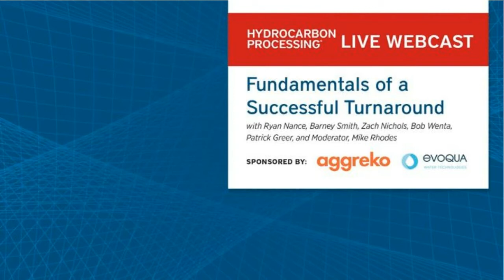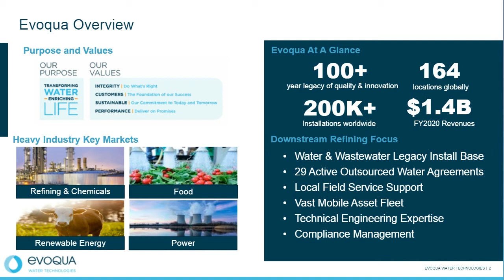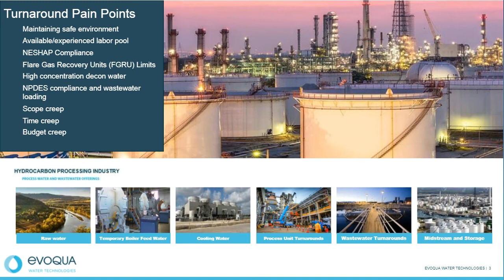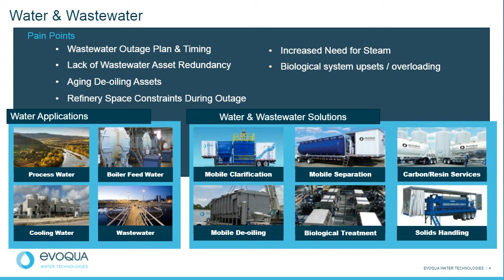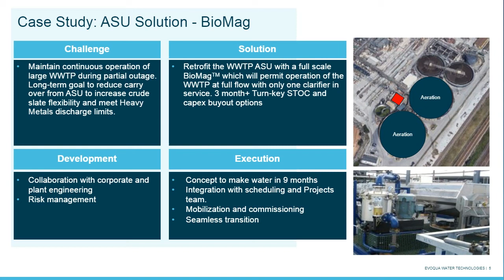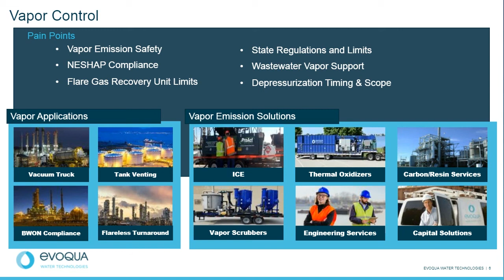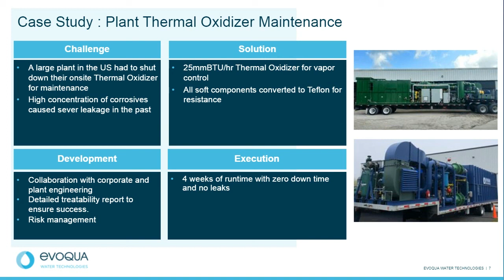Webinar: Fundamentals Of A Successful Turnaround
In this webinar, our experts discuss our multi-solution approach for shutdowns, turnarounds, and other planned maintenance events for the oil and gas industry. This discussion focuses on the following areas illustrated through real-world case studies, followed by a detailed Q&A session.

1. Process Water Asset Support
2. Thermal Oxidizer Flareless Turnaround Events & Vapor Control
3.  Mobile Wastewater Asset Support